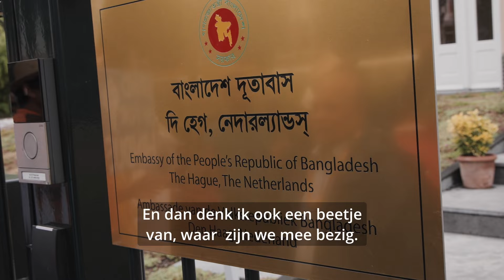Demonstratie in Den Haag tegen het hindoe-geweld in Bangladesh | Iedereen Verlicht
Sinds het aftreden van premier Hasina vrezen hindoes in Bangladesh voor hun veiligheid. Afgelopen vrijdag riep de Hindoeraad Nederland hindoes en symphatisanten op om deel te nemen
aan de demonstratie tegen geweldadigheden tegen de hindoe-minderheden in Bangladesh, waarbij zij een mars  hielden vanaf het Vredespaleis in Den Haag naar de ambassade van Bangladesh.

Iedereen Verlicht is een programma van de NTR. Persoonlijke verhalen van mensen die zich, vaak geïnspireerd door het Hindoeïsme, spiritueel bezig houden met het verbeteren van zichzelf en de wereld.